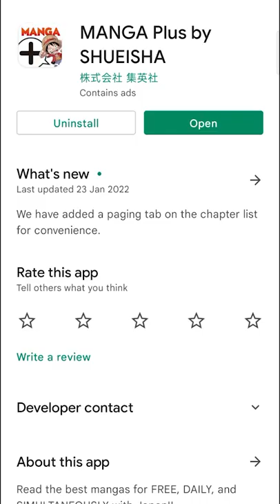Free Manga Reading Official App